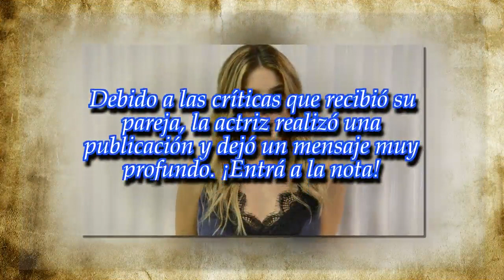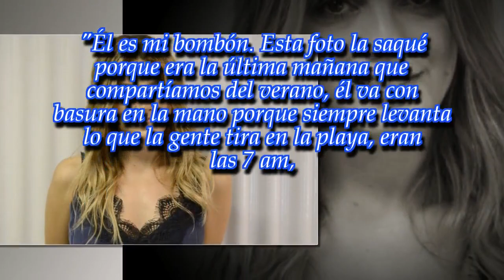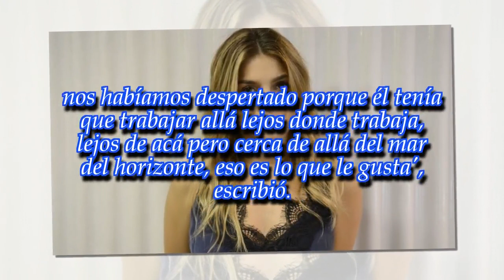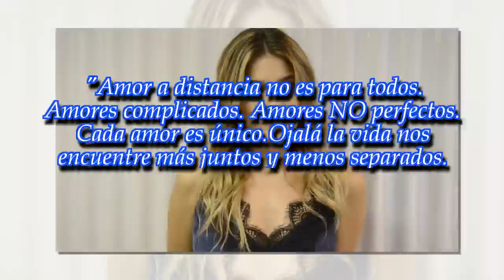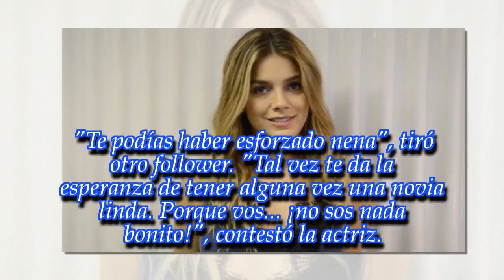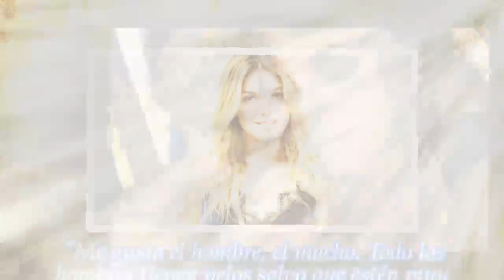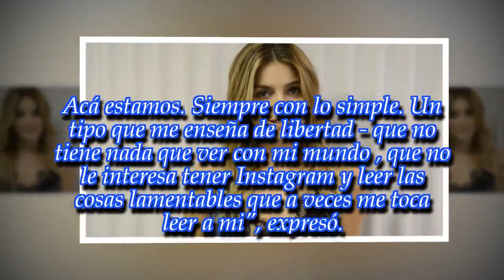Natalie Pérez defendió a su novio